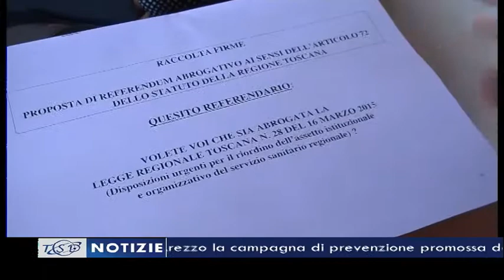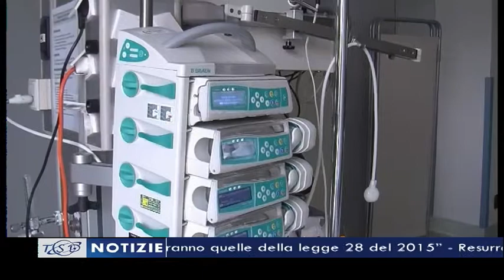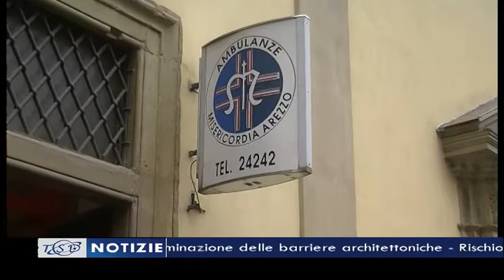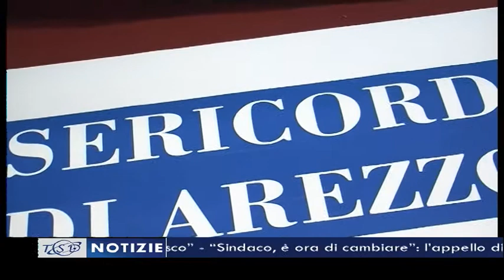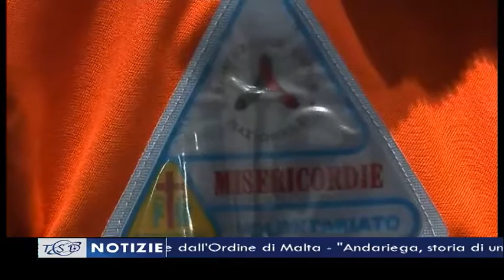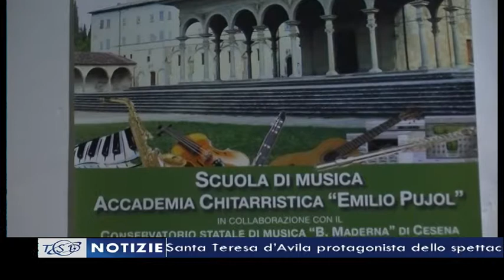TSD Notizie del 13 ottobre 2015